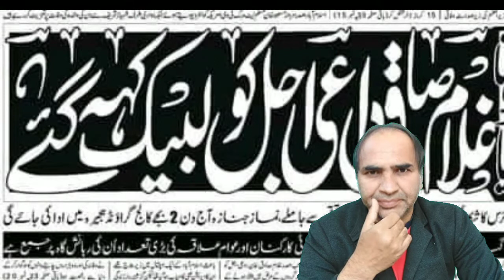Sardar Ghullam Sadiq Biography,Age,Political Career,Death | Ex.Speaker AJK Assembly Ghullam Sadiq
Former Speaker of Azad Jammu and Kashmir Legislative Assembly (AJK-LA) and leader of Pakistan People’s Party Sardar Ghulam Sadiq Khan was born 11 january 1954 and died 01 December 2020. His village in Hajira is Phagwati Barati. His son name is sardar Saud sadiq.
Mr Sadiq, who was elected from LA-18 Poonch-II in three consecutive general elections in 2001, 2006 and 2011, had remained adviser to the chairperson AJK Council from Nov 30, 2008 to July 4, 2011, and Legislative Assembly Speaker from July 25, 2011 to July 30, 2016.
He had however lost the July 2016 polls to PML-N candidate Khan Bahadur Khan. After the death of Mr Khan of protracted illness in August 2018, Mr Sadiq contested the by-poll in Oct the same year but lost to Mr Khan’s grandson, Aamer Altaf, the sitting deputy speaker.
Sadiq was a senior parliamentarian and twice elected as member legislative Assembly. He also served as advisor to Prime Minister of Pakistan and speaker legislative Assembly as well.
Former speaker azad kashmir assembly sardar ghulam sadiq belong to village phagwati barati in tehsil hajira of district ponch.